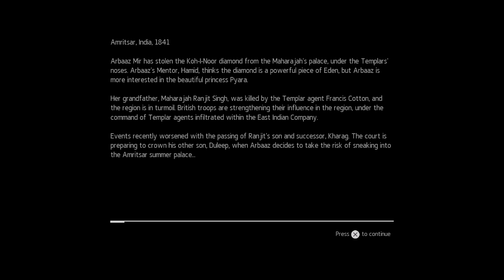Wanyae Lets Plays | Assassin's Creed Chronicles: India Walkthrough Part 1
Assassin's Creed Chronicles India take place in India. The game follows Arbaaz Mir in Amritsar 1841, in the midst of a war between the Sikh Empire and the East India Company, two years after the events of the graphic novel Assassin's Creed: Brahman.